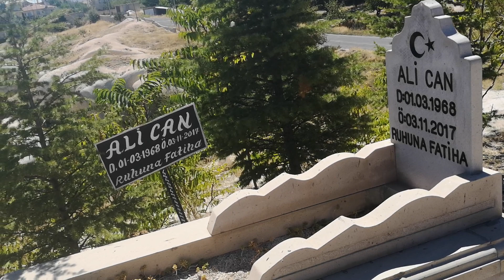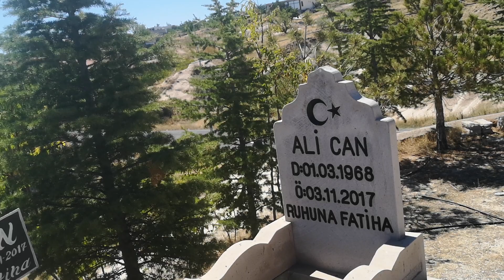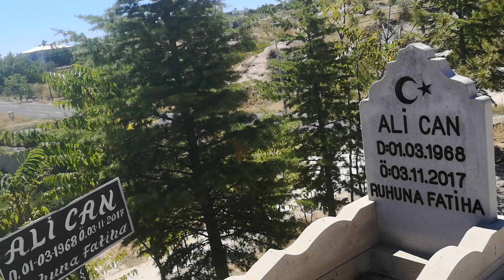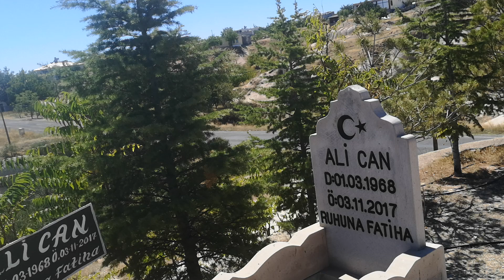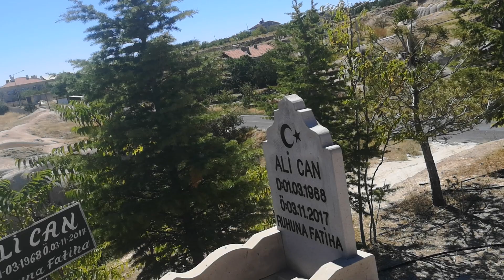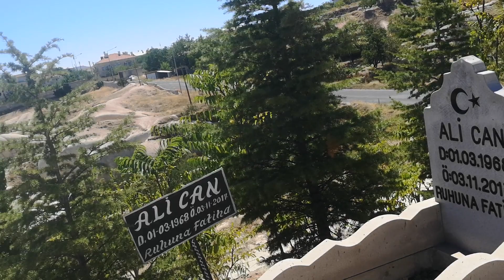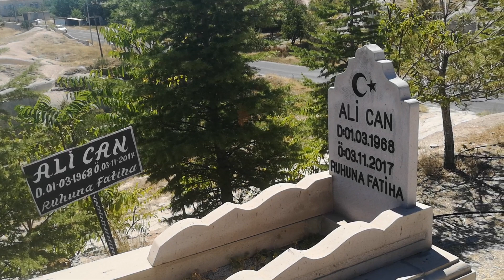RAHMETLI ALI CAN ABIMIZIN MEZARINI ZİYARET ETTIK | DÖRDÜNCÜ SENE-İ DEVRİYESİNDE DE UNUTMADIK (2021)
Ali Can
Alex745alejandro
Tırcıların babası 🚛🚛🚛
Frankfurt / Almanya
Nevşehir Ürgüp İbrahimpaşa